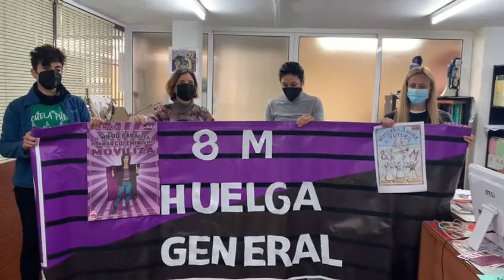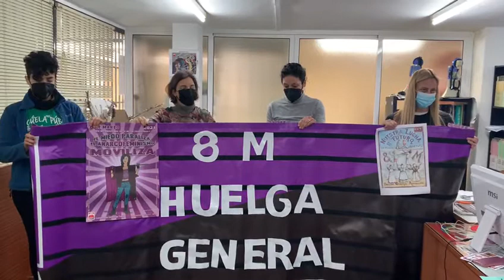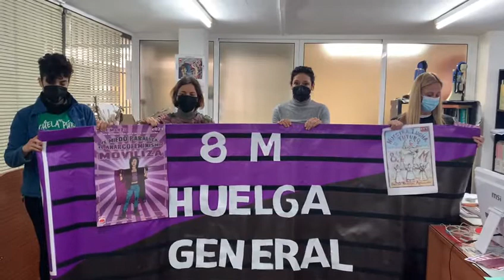📆🙆‍♀️8 de Marzo de 2021. Lectura Manifiesto 8m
📆🙆‍♀️8 de Marzo de 2021¡El miedo paraliza, el anarcofeminismo moviliza!